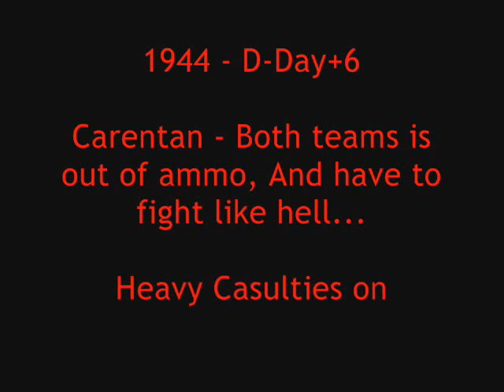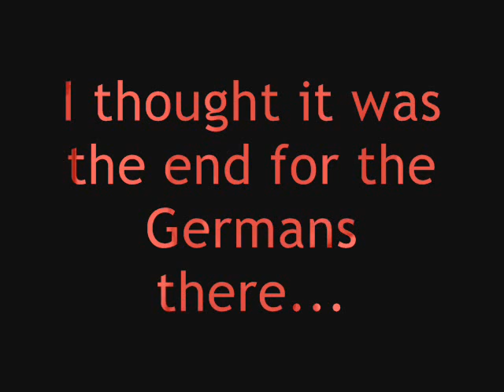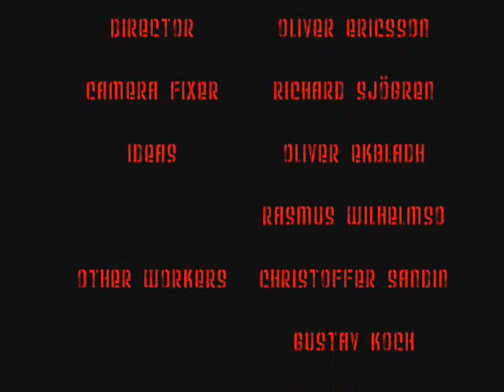Morris- Corp. Brand New Opening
Morris- Corp. now have more workers than before... And a new picture...
Morris- Corp is most for CoD2, But some ideas come to Rome: Total War and Brothers In Arms... All the Chronicles I've made is by only me, I did it without any help!!!
If you want to join, It's allright... Beacuse I'm setting up a group just for Morris- Corp. So check it out!!^